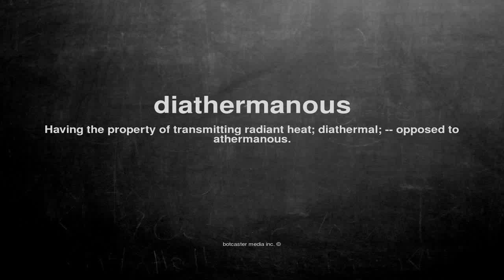What does diathermanous mean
What does diathermanous mean in English?